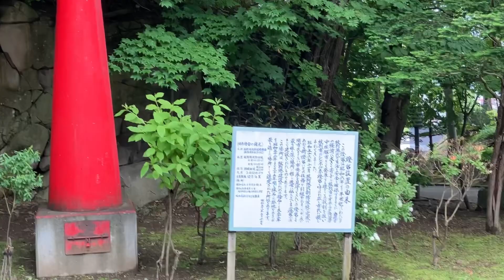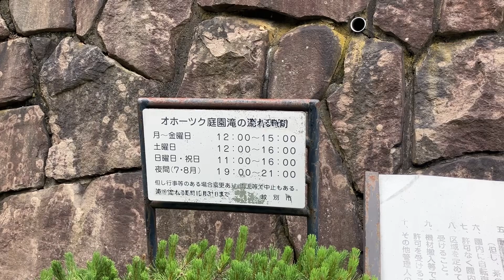北海道・紋別公園「オホーツク庭園」